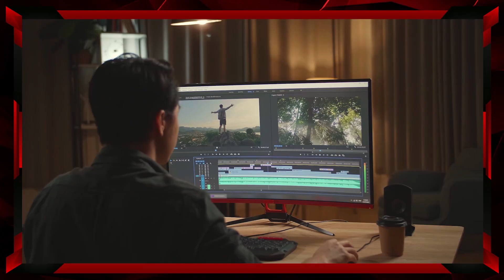Kingston FURY Renegade แรมสุดคุ้มพร้อมฟีเจอร์ครบครัน | JIB Review EP.95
รีวิว แรม Kingston FURY Renegade
สำหรับใครที่กำลังมองหาแรมดีๆสักตัว ห้ามพลาด !
กับแรม Kingston FURY Renegade ด้วยการออกแบบที่เป็นเอกลักษณ์
เฉพาะตัวของแบรนด์ Kingston FURY

แรมรุ่นนี้อัดแน่นไปด้วยประสิทธิภาพภายในตัว และมีมาให้ครบทุกฟีเจอร์
ตั้งแต่การปรับแต่งสีไฟ RGB ไปจนถึงการ OverClock ได้อย่างอิสระ
พร้อมด้วยชุดระบายความร้อนภายในตัว

เรียกได้ว่าเป็นแรมประสิทธิภาพสูงที่คุ้มค่าคุ้มราคาอย่างแน่นอน
00:00 เปิดคลิป
00:09 แนะนำสินค้า
01:15 ดีไซน์
02:03 สเปค
02:31 ทดสอบประสิทธิภาพ
03:28 สรุป
04:16 ราคา